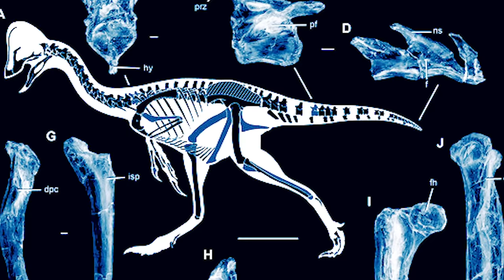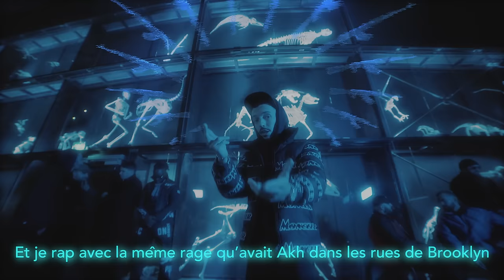Bigflo - Dioscures (Freestyle)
Un petit freestyle pour le kiff sur l'instru de Drake - War Freestyle

Commentez votre punchline  préférée en commentaire !
 Merci au  Muséum de Toulouse et au  jardin botanique Henri Gaussen de l'université Toulouse III-Paul Sabatier !